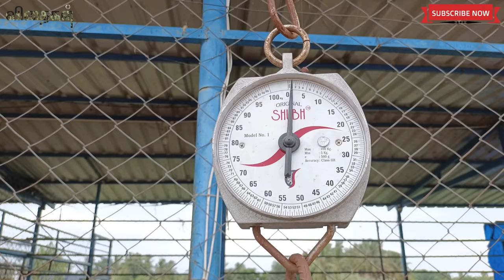GoatFarm 24 வயதில் என்ன ஒரு அனுபவம் "உழைத்தால் தான் காசு" அருமையான ஆட்டுபண்ணை மேலே ஆடு கீழே கோழி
பரண்மேல் ஆடு கீழே கோழி

திரு. மணிகண்டன்,
SMR ஆட்டுபண்ணை,
பாத்திமாபீவி தக்கா,
எலவனாசூர்கோட்டை,
கள்ளக்குறிச்சி மாவட்டம்.
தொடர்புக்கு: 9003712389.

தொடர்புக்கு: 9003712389